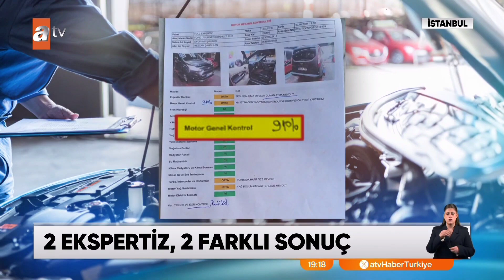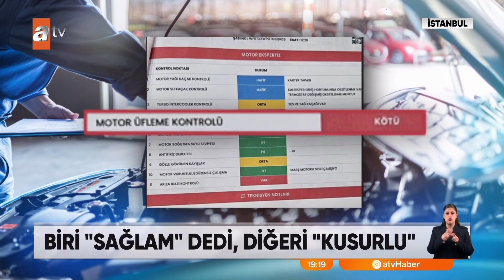Aynı arabaya 2 farklı rapor verildi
Ekspertiz skandalı